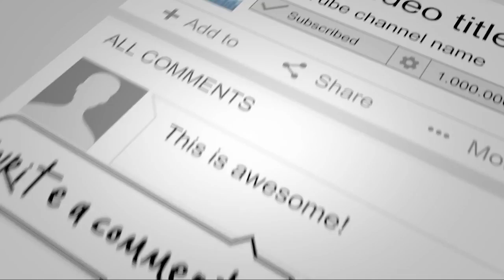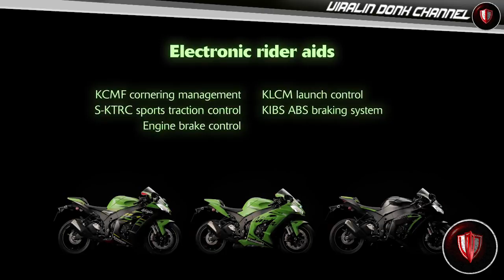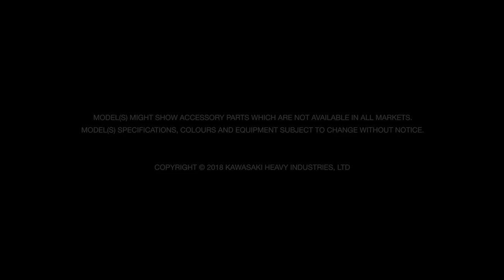SUPERBIKE TERBAIK JUARA DUNIA 4 KALI! | 2019 NINJA ZX-10R/RR/SE 2019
Kawasaki has unveiled the 2019 range of their flagship performance motorcycle – the ZX-10R, including the ZX-10R SE and the limited edition ZX-10RR. Based on the KRT race machine that has so far amassed three consecutive WorldSBK Championships, the trio of models in the Ninja ZX-10R range all offer greater power, a more generous power band and a torque increase for 2019.

The key reason, as per Kawasaki, behind the increase in power is the introduction of finger-follower valve actuation system which offers a 20 percent mass reduction in the valve system. It also enables the adoption of more aggressive cam profiles contributing to an approximate 3PS peak power increase whilst DLC (Diamond-Like Carbon) on the finger followers protects against wear. This takes the power output to 203 PS which can be further increased by the use of a full race exhaust.

With production limited to 500 numbered units worldwide, the Ninja ZX-10RR is the most hardcore version of the bike. It features technical upgrades that include the adoption of exclusive Pankl lightweight titanium connecting rods which not only save in excess of 400g compared to the standard rod set (decreasing the crankshaft moment of inertia by 5 percent) they also increase the rev limit by 600rpm and increasing the ZX-10RR power to a figure of 204PS without Ram-Air. Additionally front and rear suspension settings are now revised taking into account the change in crankshaft inertia. Along with this, the motorcycle range will offer bi-directional quickshifter as standard across variants.

Engine
Engine type Liquid-cooled, 4-stroke In-Line Four
Valve system DOHC, 16 valves
Fuel system Fuel injection: Ø 47 mm x 4 with dual injection
Starting System: Electric
Lubrication: Forced lubrication, wet sump with oil cooler

Brakes & Suspension
Brakes, front: Dual semi-floating 330 mm Brembo discs.
Caliper: Dual radial-mount, Brembo M50 monobloc, opposed 4-piston
Brakes, rear Single 220 mm petal disc.
Caliper: Single-bore pin-slide, aluminium piston
Suspension, front 43 mm inverted fork with rebound and compression damping, spring preload adjustability and top-out springs
Suspension, rear Horizontal Back-link with gas-charged shock and top-out spring.
Compression damping: Stepless, dual-range (high/low-speed).
Rebound damping: Stepless. Spring preload: Fully adjustable

Performance & Transmission
Maximum power 150 kW {204 PS} / 13,500 rpm
Maximum power with RAM air 157.5 kW {214 PS} / 13,500 rpm
CO2 emission TBC g/km
Maximum torque 115.7 N•m {11.7 kgf•m} / 11,500 rpm
Transmission 6-speed, cassette
Final drive Sealed chain
Primary Reduction Ratio 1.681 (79/47)
Gear Ratios 1st 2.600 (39/15)
Gear Ratios 2nd 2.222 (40/18)
Gear Ratios 3rd 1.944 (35/18)
Gear Ratios 4th 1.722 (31/18)
Gear Ratios 5th 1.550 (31/20)
Gear Ratios 6th 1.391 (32/23)
Final reduction ratio 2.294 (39/17)
Clutch Wet multi-disc, manual

Frame & Dimensions
Trail 107 mm
Wheel travel front 120 mm
Wheel travel rear 114 mm
Tyre, front 120/70ZR17M/C (58W)
Tyre, rear 190/55ZR17M/C (75W)
L x W x H 2,085 x 740 x 1,145 mm
Curb mass 206 kg